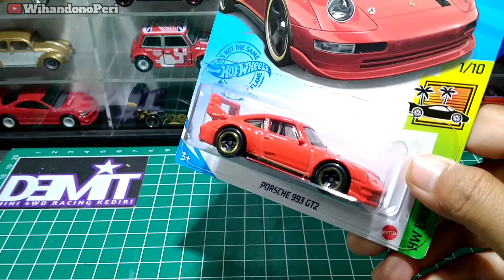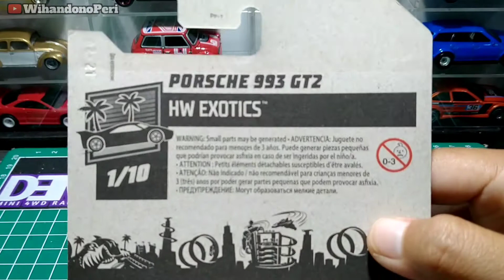Hot Wheels Porche 993 GT2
Hot Wheels Porsche 993 GT2 merah 2021 keren banget racun baru buat porsche hw exotics